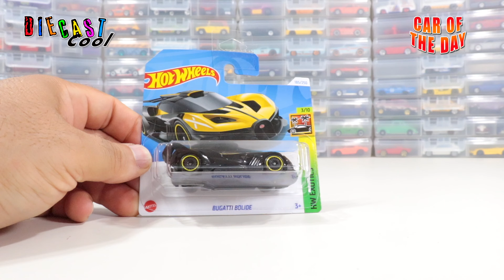Car of the Day - Hot Wheels - Bugatti Bolide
Un nuovo recolor della Bugatti Bolide !